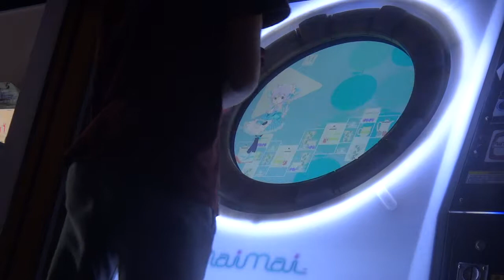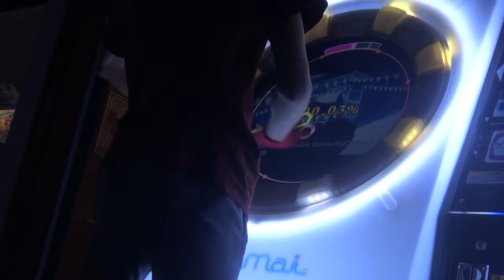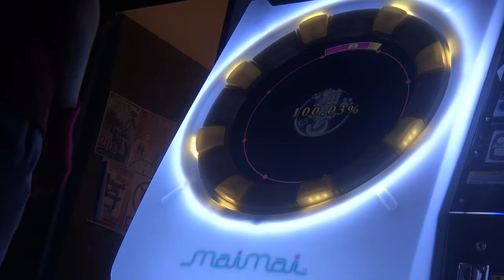【maimai】猫祭り(EXP) 100.03%